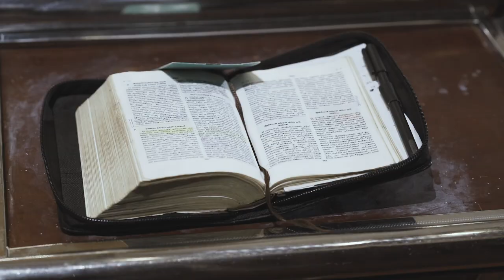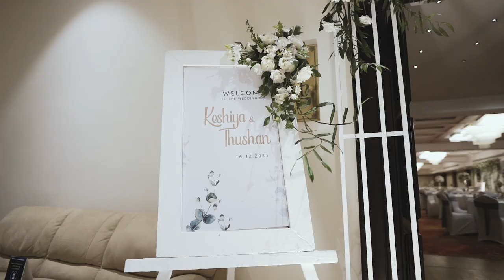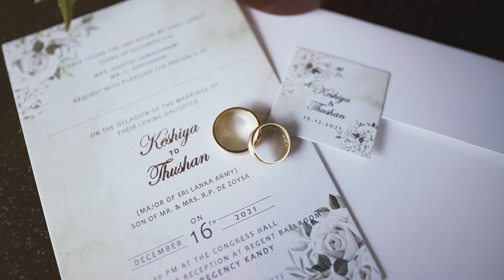OUR WEDDING VIDEO! (Keshiya & Thushan)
Bouquets @Lassanaflora